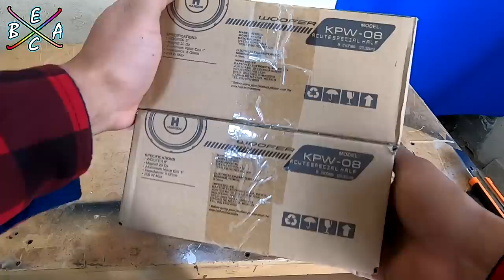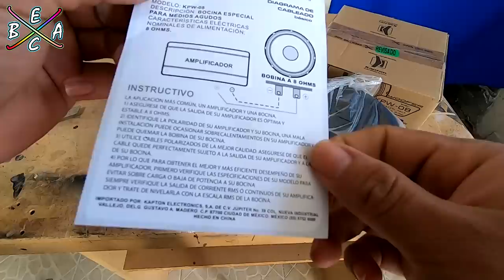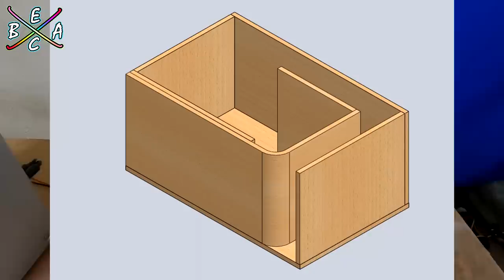Unboxing Woofer Muy Económico de 8 Pulgadas Y TEST | EBAC